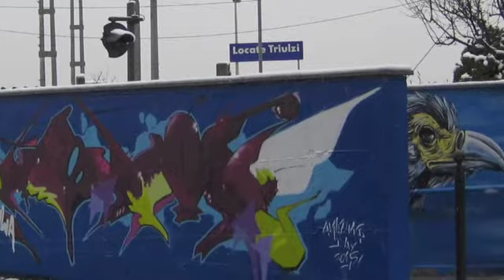IL VIDEOAGGIORNAMENTO DI LUNEDI 18 MARZO 2013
18 Marzo 2013

Il videoaggiornamento il giorno dopo l'iniziativa "Amazing day" svoltasi a Locate lo scorso 15 16 e 17 Marzo 2013